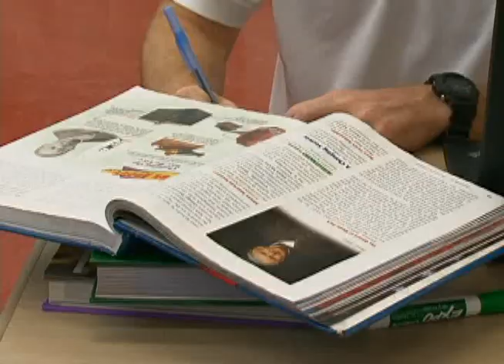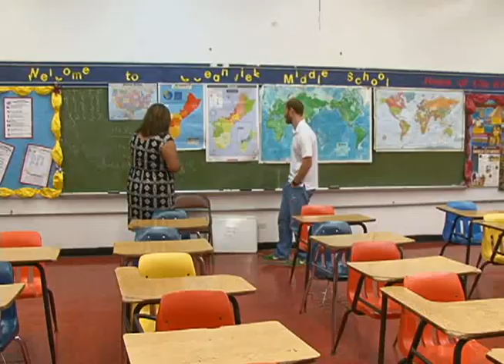Teacher moves to Guam to show students the world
In 2006, when Oceanview Middle School teacher Erik Miller graduated from Michigan State University, recruiters from Guam held a couple of teacher fairs in East Lansing. "I picked up a couple of brochures and I spoke with the recruiters briefly, and I just thought it would be interesting to come to a new place, really go out for an adventure, I had lived in Michigan my entire life up to that point," he recalled.